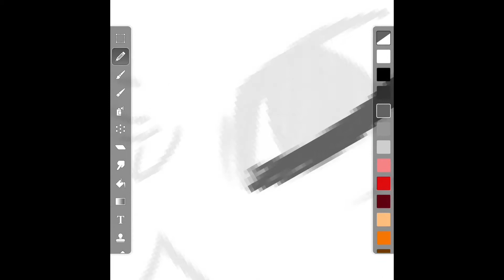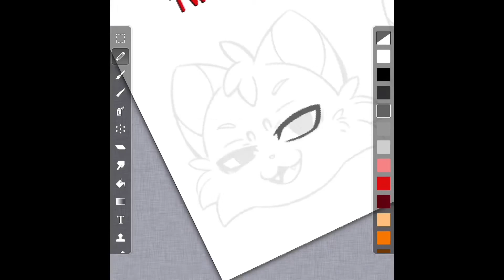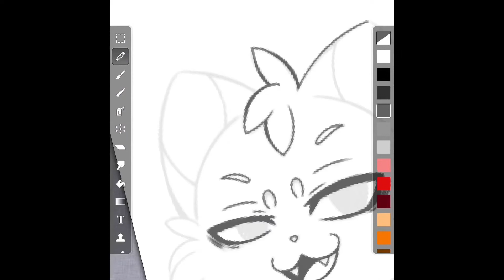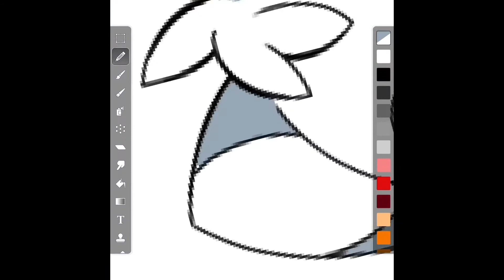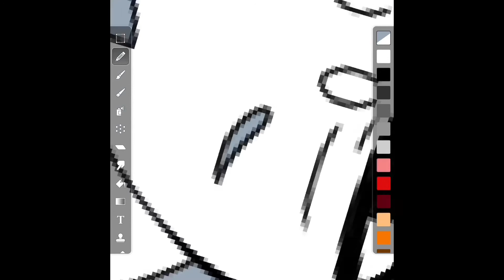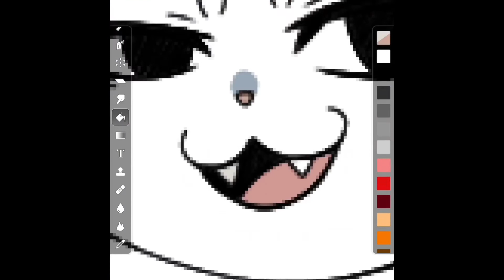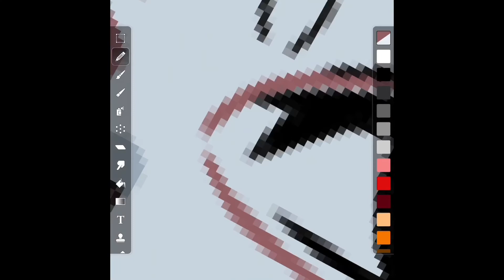SpottedDove Icon Speedpaint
Just something quick and simple. Before uploading a character over on toyhou.se I draw this little icon thing for their profile 😂

APP: ArtStudio
Program: iMovie